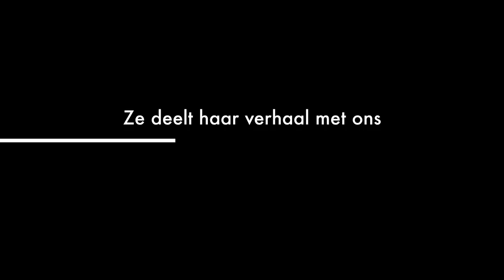Trailer Jeugdhulp Rose